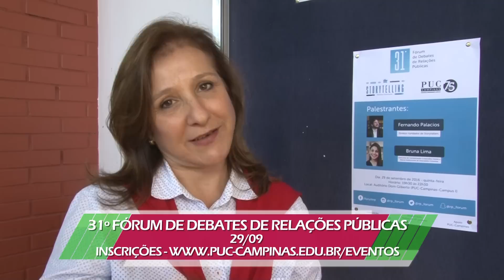Fique Ligado - 16ª Edição 2016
Nesta edição do Fique Ligado você fica por dentro de eventos como XIII Jornada da Liga Cardiológica e o 31° Fórum de debates de Relações Públicas. Confira!